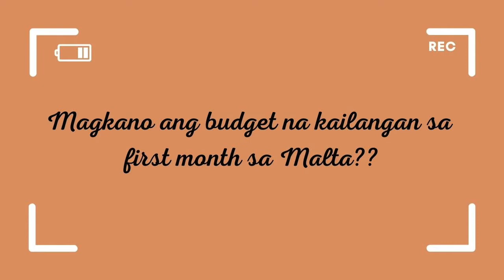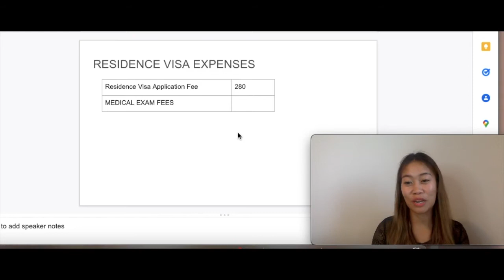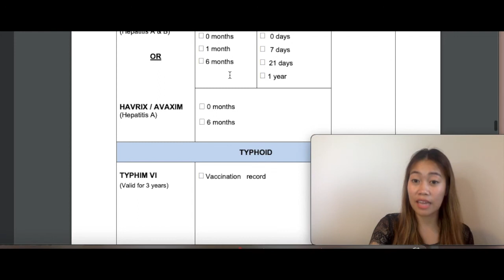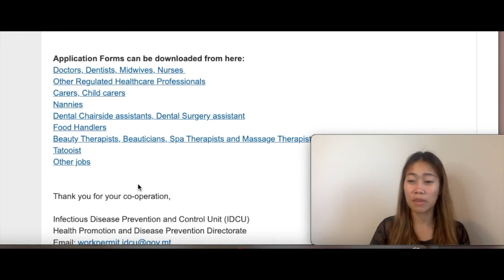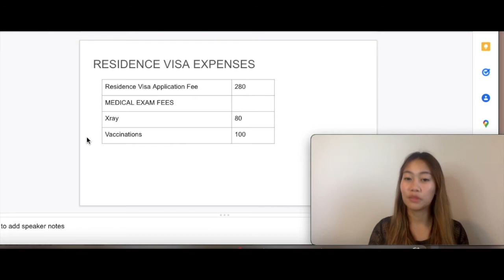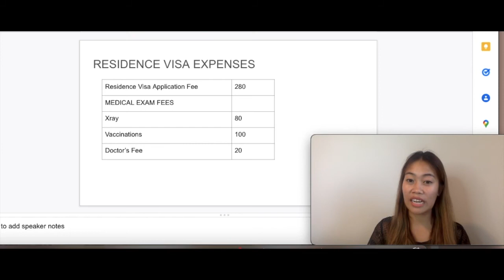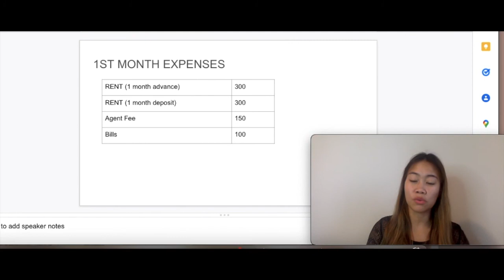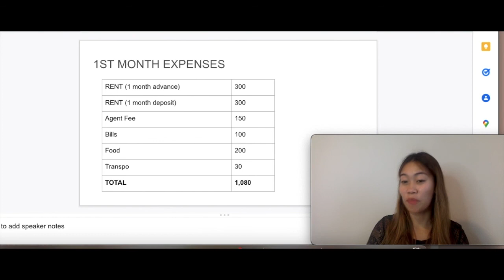Budget sa Malta: Magkano dapat ang budget mo sa 1st month dito? (Part 2)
Magkano ang budget na kailangan mo para masurvive mo ang first month mo sa Malta? Anong mga gastusin ang kailangan mong paghandaan? Sapat ba ang sahod mo para sa mga magiging gastusin mo sa Malta? Ilan lamang yan sa mga tanong na masasagot natin sa video na ’to.

Kung interested ka na malaman kung magkano dapat ang pocket money pagdating mo dito sa Malta, watch this video:

❇️ CHAPTERS❇️
00:00 INTRO
02:52 RESIDENCE VISA EXPENSES
03:34 MEDICAL EXAM FEES
04:50 VACCINATIONS
07:47 DOCTOR’S FEE
08:24 1ST MONTH EXPENSES
08:32 RENT
10:52 AGENT FEE
11:53 BILLS
12:10 FOOD
12:33 TRANSPORTATION

✨  L E T 'S   C O N N E C T   O N   S O C I A L